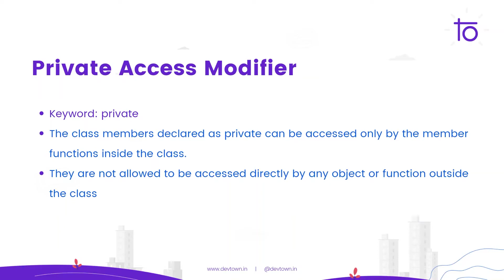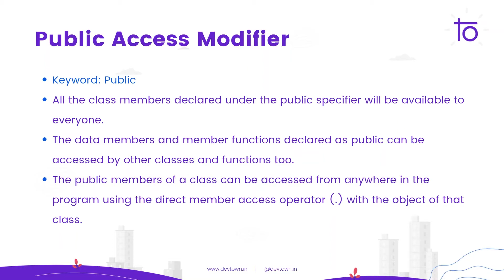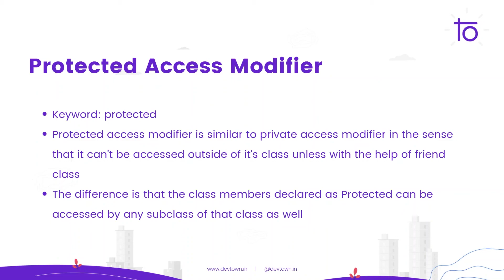Access Specifiers - C++ Core Concepts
Free recorded sessions for you to have a full introduction to all of the core concepts in C++.

WE WILL BE SHARING REGULAR UPDATES ON OUR DISCORD SERVER.